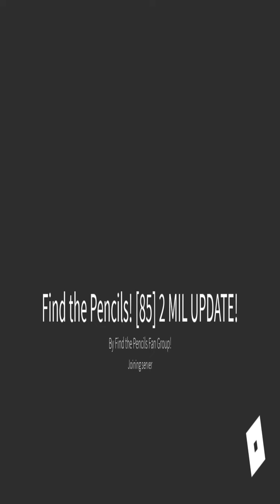Tails Play Find The Pencils in Roblox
Find the pencil